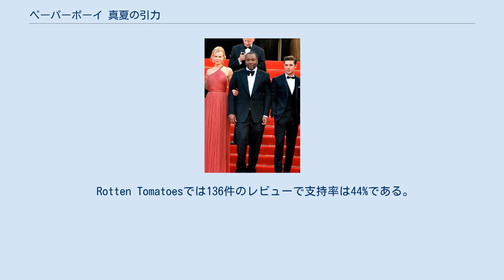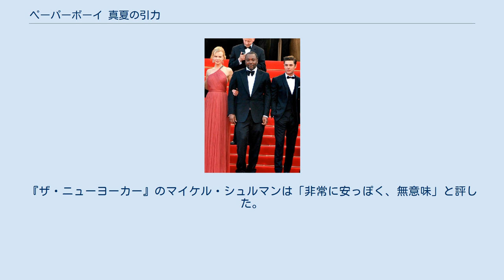ペーパーボーイ 真夏の引力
リー・ダニエルズの監督映画
『ペーパーボーイ 真夏の引力』（ペーパーボーイ まなつのいんりょく、The Paperboy）は、2012年のアメリカ合衆国のスリラー映画である。
出演はマシュー・マコノヒー、ザック・エフロン、ジョン・キューザック、ニコール・キッドマン、監督はリー・ダニエルズであり、ピート・デクスターによる1995年の小説『ペーパーボーイ』を原作としている。
第65回カンヌ国際映画祭のコンペティション部門で上映され、パルム・ドールを争った ※括弧内は日本語吹替 第65回カンヌ国際映画祭でプロモーションを行うニコール・キッドマン、リー・ダニエルズ、ザック・エフロン（2012年5月）。
 Rotten Tomatoesでは136件のレビューで支持率は44%である。
Metacriticでは39件のレビューで加重平均値は65/100である。
 『The A.V. Club』では2012年最悪の映画として挙げられた。
『ザ・ニューヨーカー』のマイケル・シュルマンは「非常に安っぽく、無意味」と評した。
 最も絶賛されたのは、シャーロット・ブレスを演じたニコール・キッドマンで、ゴールデングローブ賞や全米映画俳優組合賞にノミネートされた。